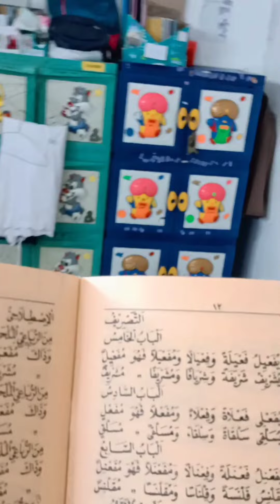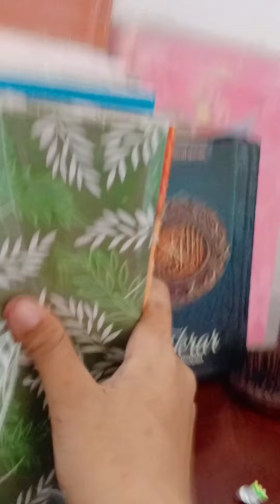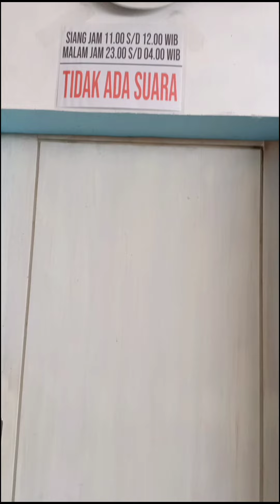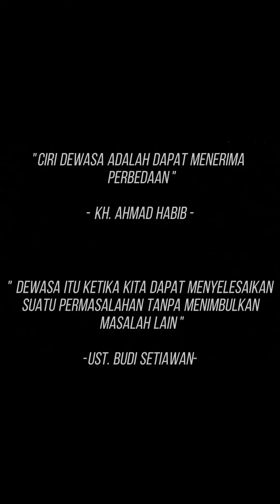Film Asrama Nafisah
Pada peringatan Hari Santri Nasional 2021, Pondok Pesantren Al-Huda Jatiagung mengadakan lomba Film antar Asrama.

Asrama : Nafisah